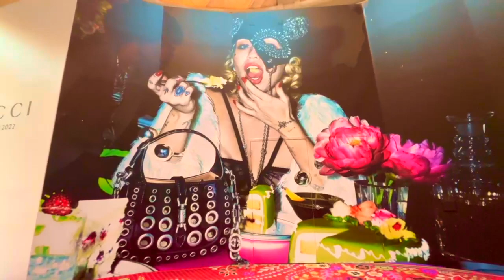Soulful Strings. Film by Jerry Fuller. 2022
Film and vocal performance by Jerry Fuller ''Soulful Strings''. Filmed in Las Vegas, Nevada. September, 2022